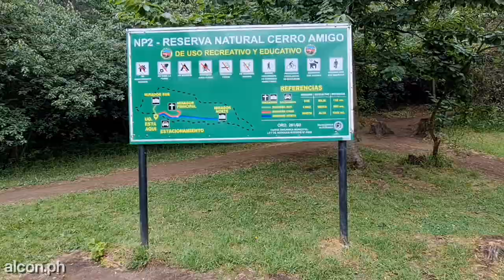Hicimos trekking en el Cerro Amigo - El Bolsón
Hola!, como estan todos, soy alcon.ph y en este video hicimos trekking en el Cerro Amigo, en la ciudad de El Bolsón